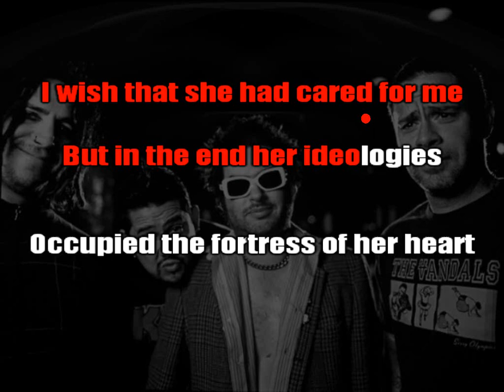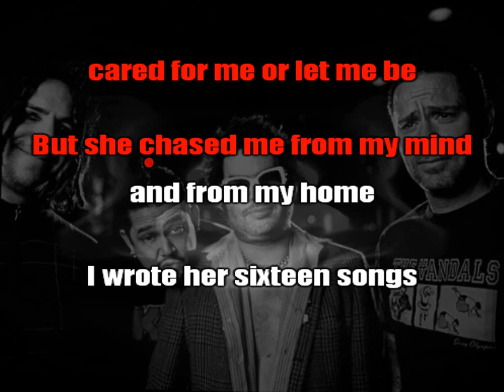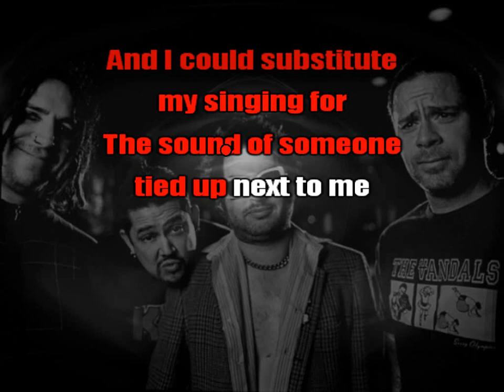NOFX - Substitute [karaoke]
cover of Frank Turner